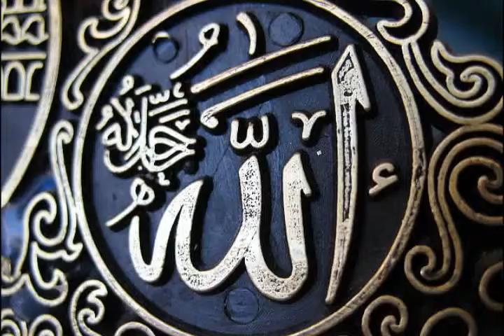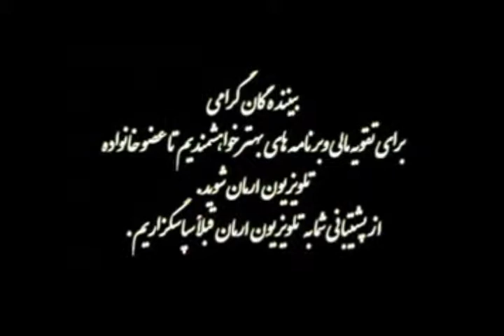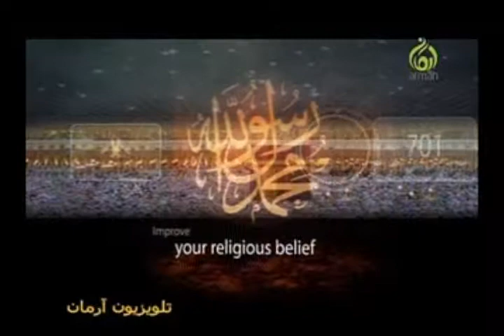Lecture by ImamTahiri (6)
A Islamic lecture by Imam Tahiri